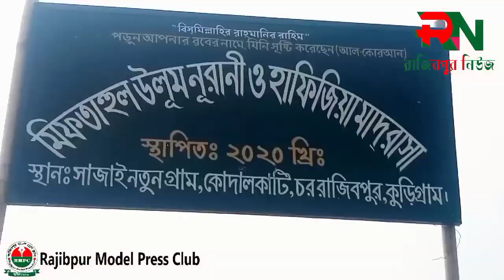রাজিবপুরের একটি মাদ্রাসার তথ্যচিত্র।